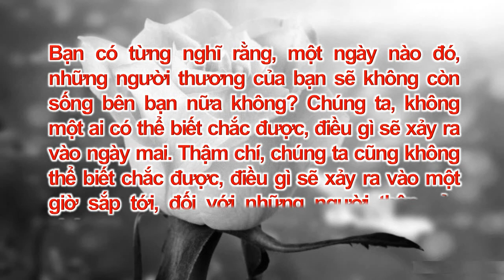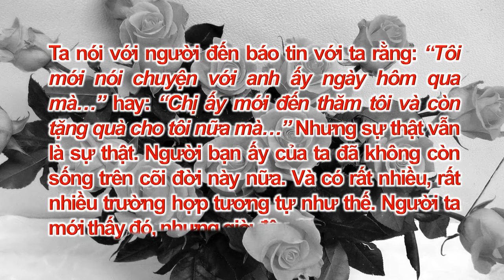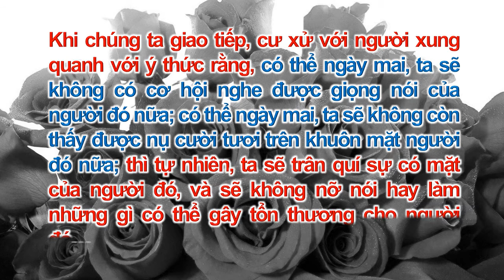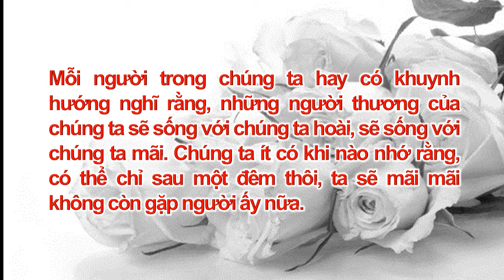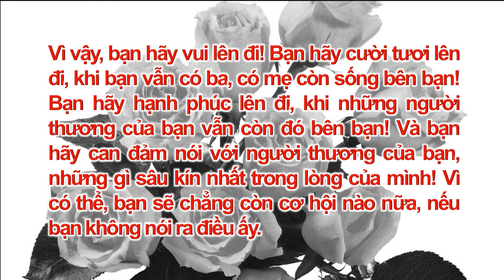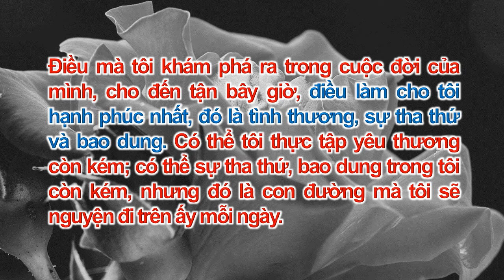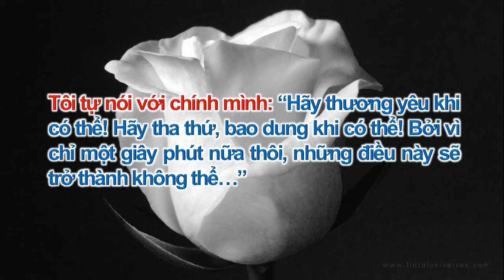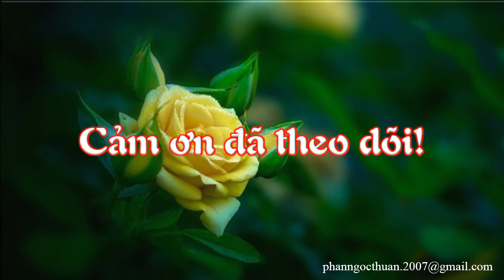HÃY LÀM KHI CÓ THỂ - Nhạc hòa tấu: Hương xưa - Sáng tác: Cung Tiến